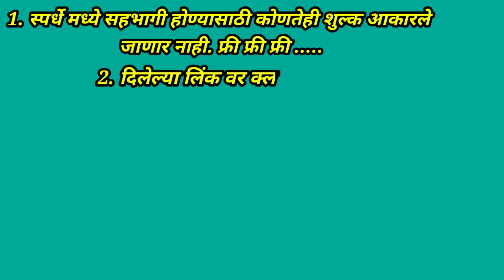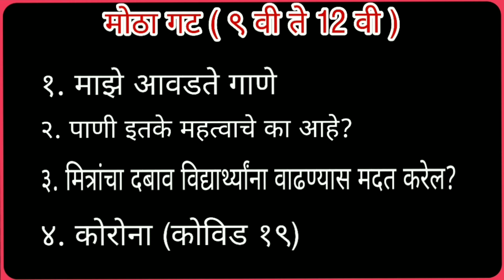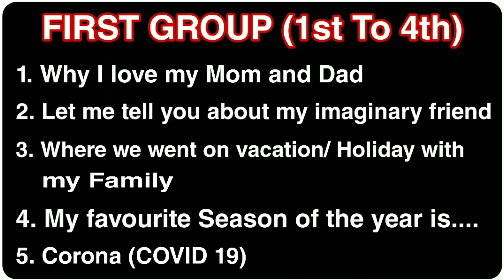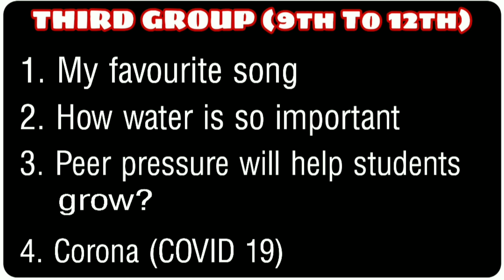SHREE CLASSES :Online Speech competition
SHREE CLASSES Diva

कोरोना काळात विद्यार्थ्यांच्या कलागुणांना प्रोत्साहन देण्यासाठी ऑनलाईन वक्तृत्व स्पर्धा आयोजित केली आहे.
स्पर्धेमध्ये सहभागी होण्यासाठी खालील दिलेल्या लिंक वर क्लिक करा.

Shree Classes is committed to Total Quality Coaching, with consistency in delivering the Best possible Education to our Students. We uphold the highest ethical standards & believe in creating new benchmarks in the Coaching field. Honesty in Teaching is our Policy.

We cover complete Syllabus of all Subjects upto 10th.

We cover complete Syllabus of Class 11th and 12th  (Com. & Science)

YouTube Chanel - SHREE CLASSES Diva